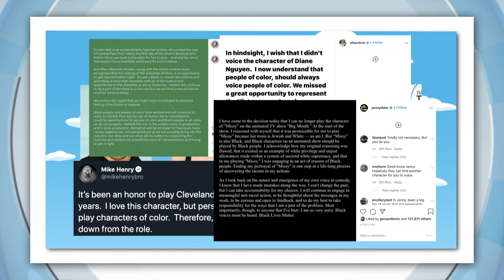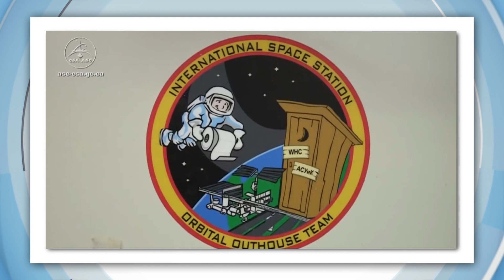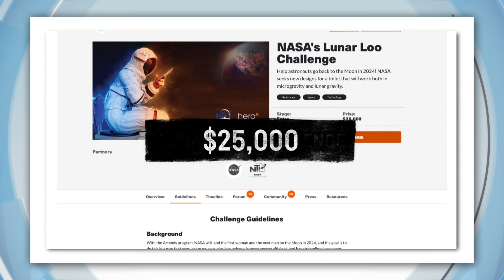The Simpsons and Racism?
The Simpsons have been in households all over the world since 1990, and while it's a much-loved show that's been hailed for its clever, insightful commentary, it's also faced criticism over the years. Many people say a certain character, Apu, reinforces racial stereotypes and is a negative portrayal of Indian-Americans. Which is why earlier this year, the voice behind the character, Hank Azaria, decided it was wrong to continue to play him. Now, the producers of the show have announced another big change.

The Simpsons will now no longer have white actors voice non-white characters. See, a lot of The Simpsons' well-known characters are actually voiced by white actors. A lot of people want them to be voiced by actors that are from the same background as them, and going forward, for the entertainment industry to give more opportunities to non-white performers. That's something several other white actors have decided they want to support too, and have stepped down from some of their most famous roles. We don't actually know if it means the end of those characters, or just new people playing their roles. But after more than 30 years, it does mean Springfield's set for some big changes.

NASA SUN TIMELAPSE
If you've got 61 minutes to spare, you can see exactly what the sun's been up to over the past ten years. NASA has just released an incredible time-lapse of the sun, captured by its Solar Dynamics Observatory spacecraft. The spacecraft's helped scientists to learn more about how the Sun affects the rest of the solar system.

SPACE TOILET
You might not think about it, but astronauts go to the toilet too. Right now, there's a couple of deep space dunnies on the International Space Station that work by using a fan to funnel out your Number 1's and Number 2's. But for Project Artemis, NASA plans to land and work on the moon, and for that, they need a brand new toilet. Past moon missions have used pipes or bags, and Neil Armstrong, well, he had to wear an adult-sized nappy!

So, NASA's keen for a more sophisticated solution, with a few extra specifications. The toilet must weigh less than 15kg, collect a litre of wee per use, and must work in lunar and microgravity. Here's where you come in, NASA has opened designs up to the public, in something called the Lunar Loo Challenge. The winning design will receive more than $25,000. So, grab a pencil and some paper, and take the plunge into intergalactic toilet design.

BACKYARD PYRAMID
Forget swing sets, sandpits and pools, a couple in Russia have decided to build a replica of the Great Pyramid of Giza in their backyard. And while it's big, it's still 19 times smaller than the original. As you can probably gather, they are a bit obsessed with Egypt, and its history. But, if that's your thing and you want to pay them a visit, It'll set you back about $70 an hour.

BACKYARD GROUNDHOG
Something that won't cost you 70 dollars an hour, but might cost you some vegetables, is Chunk the Groundhog visiting your backyard! A farmer in the US noticed veggies from his veggie patch were going missing, so he decided to set up some cameras. What he captured over the next few months was nothing short of wholesome. So wholesome in fact, that the farmer decided to let the groundhogs keep pinching his veggies, and now, there's a whole family living in his backyard. And a lot fewer veggies left to eat.

ASTRONAUT SPACEWALK
Imagine stepping outside the backdoor and seeing outer space! Well, that's just life for an astronaut on the International Space Station. Astronauts Chris Cassidy and Bob Behnken went for a little spacewalk to replace some old batteries with new lithium-ion ones. They lost a small mirror in the process, which just drifted away. So, if you're ever up in space one day and you come across a mirror, that'd be the one.